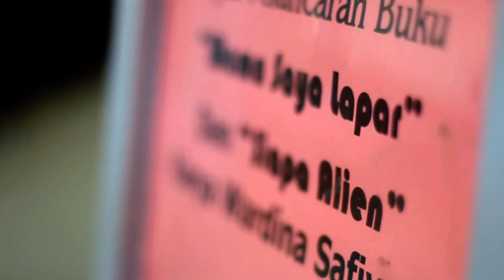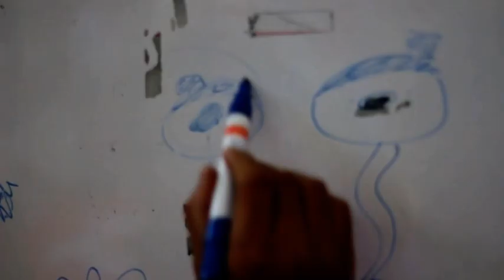Wardina Book Launching